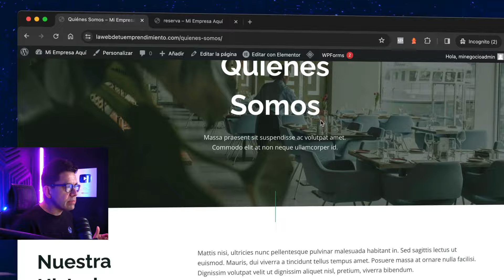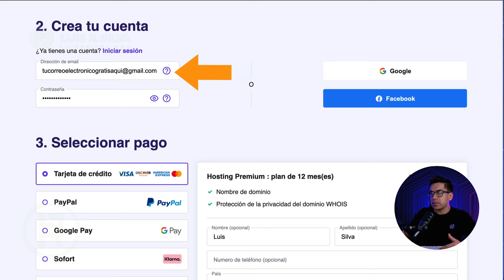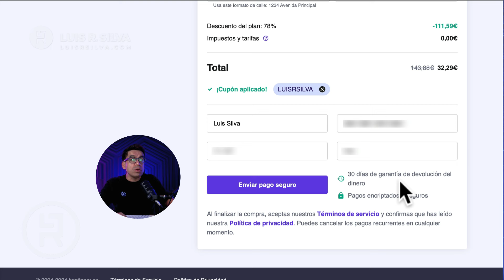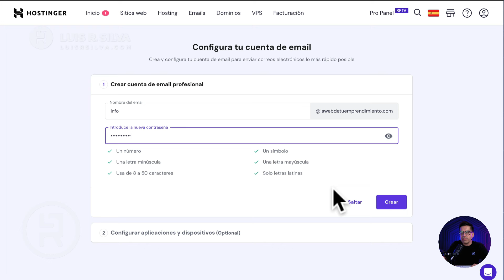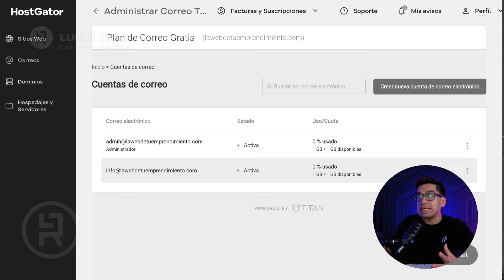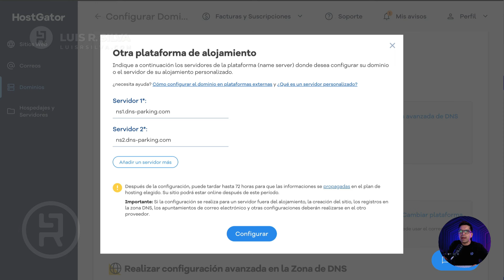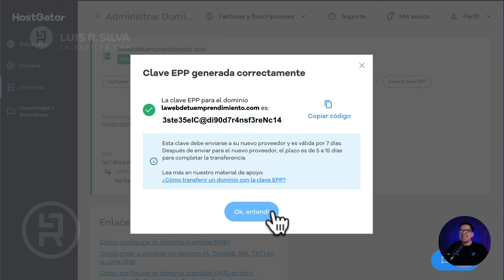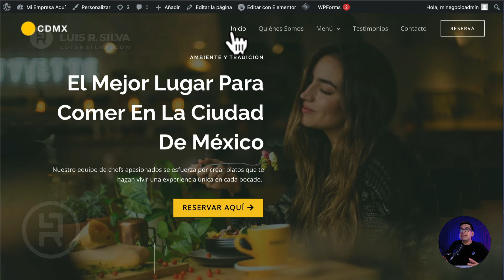Migrar WordPress, Dominio y Correos a Hostinger con Descuento ✅ Cambiar de Hosting Paso a paso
📌 Cómo crear una página web para tu negocio o empresa 2024
🔥 ▶️ Crea tu página web ︎◀️ 👈 🔥 2024 tutorial para principiantes

Aprende cómo migrar tu sitio web en WordPress, el dominio y las cuentas de correo electrónico a Hostinger con descuento aprovechando el código LUISRSILVA (sin espacios).

0:00 Migrar web
0:56 Obtener Hostinger con descuento ▶︎
3:34 Migrar WordPress a Hostinger
5:00 Importar correos electrónicos
7:20 Apuntar Dominio a Hostinger
9:45 Transferir dominio a Hostinger
12:33 Empezar de cero tu web

✅ CURSO GRATIS
Cómo crear una página web profesional para tu negocio:

Estrategias de mercadeo digital para conseguir más clientes y aumentar ventas con la ayuda de la tecnología y el internet.

*NOTA: Las opiniones expresadas en este contenido son basadas en mi propia experiencia y no he recibido compensación para crear este vídeo. Sin embargo, para ayudar a sostener económicamente la producción del canal, al equipo de trabajo que me ayuda y a las donaciones mensuales (vamosmasalla.org), algunos de los enlaces que aparecen en esta página pertenecen a programas en los cuales somos afiliados. Quiere decir que sí decides hacer la compra de ese producto/servicio por medio de ese enlace, recibiremos una comisión sin que esto resulte en costo extra para ti. De hecho buscamos los mejores servicios o productos al menor precio posible. Gracias por tu soporte a este canal.